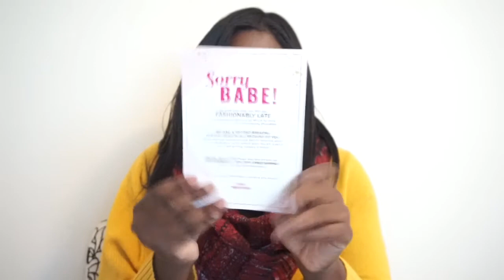I Tried to Be Nice | Fashion Nova Try-On Review | KelsTells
My final review of Fashion Nova. Sorry if I sound stuffy, I was sick filming this video!

My Clothes & Sizes:
Comfort Me Booty Jeans-Acid Wash: size 13
Body Right Booty Shaping Jeans: size 13
Marquee Sequin Black Dress: size 1X
Girl on Top Sequin Black Dress: size XL